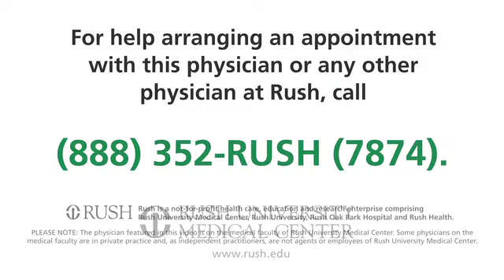John Losurdo, MD - Rush University Medical Center